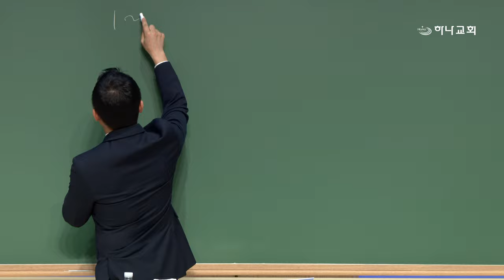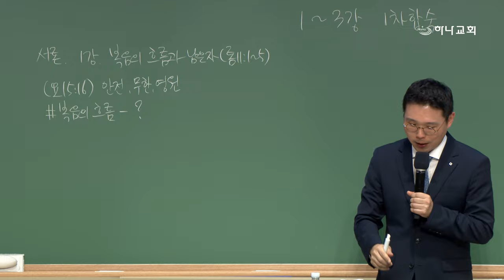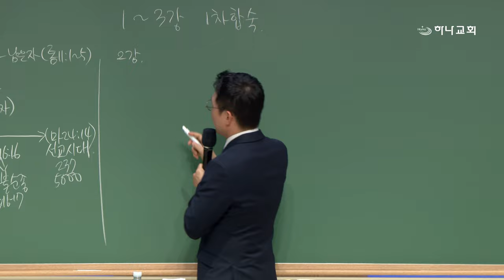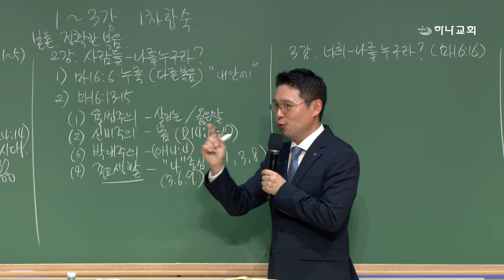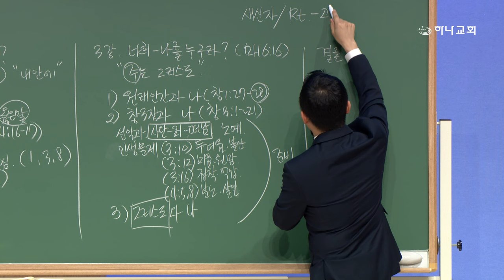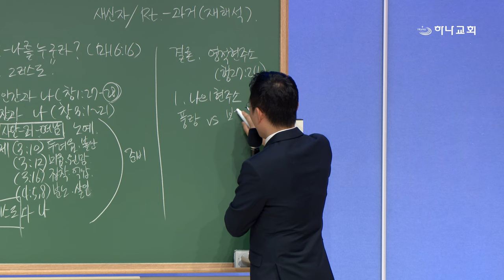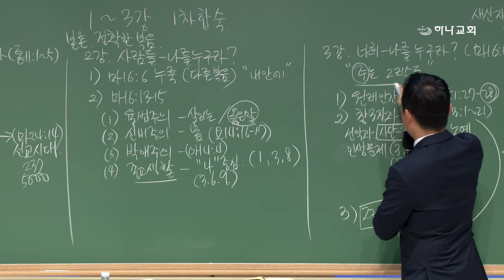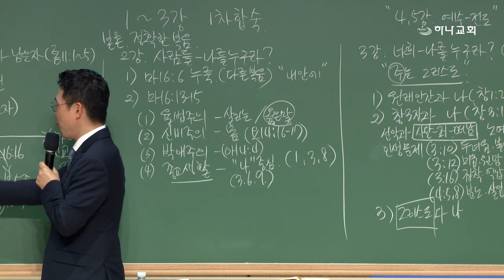20241011 대구하나교회 금요기도회(1차 합숙 1-3강,롬11:1-5)